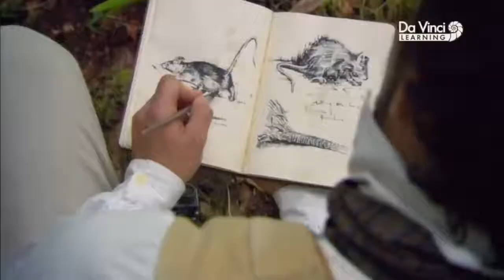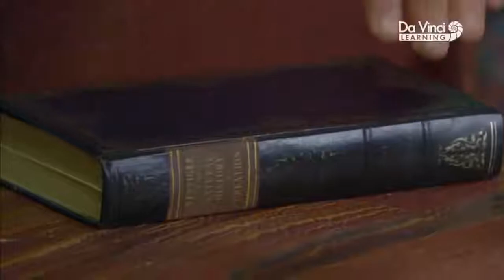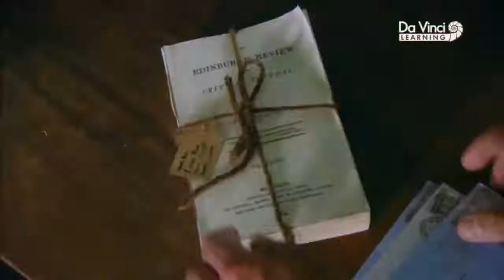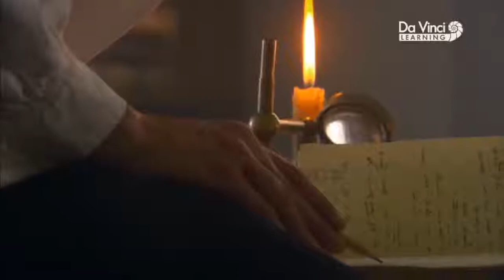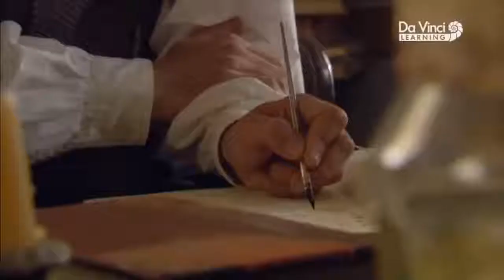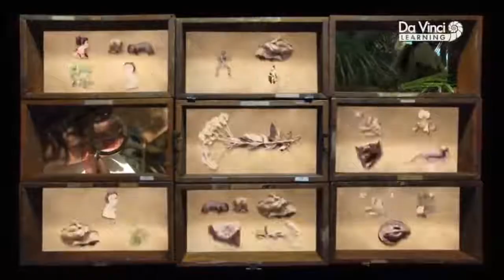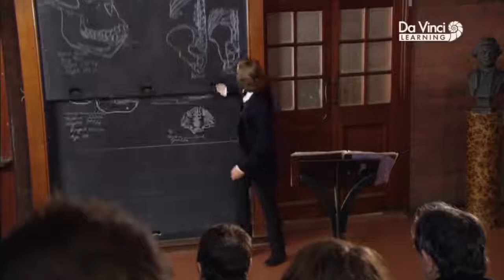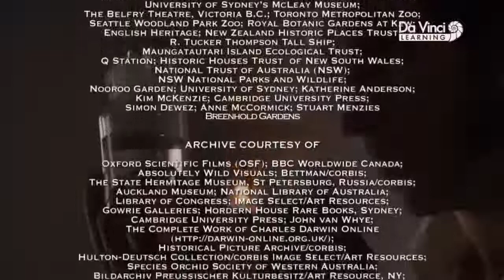Darwin'in Evrim Kuramı-2.Bölüm